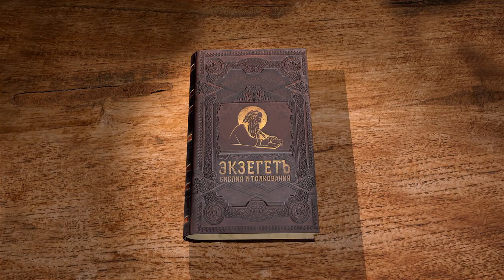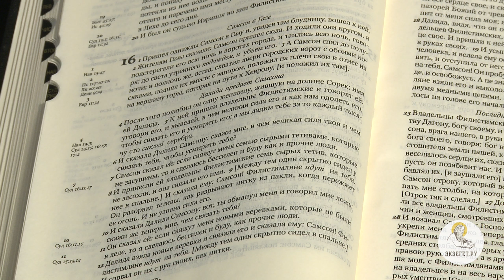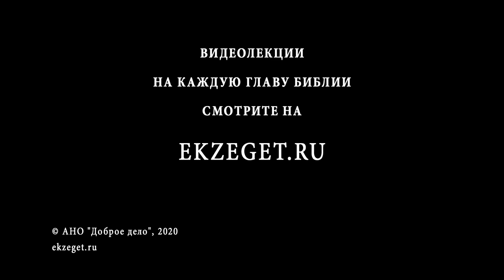Книга Судей. Глава 16. Протоиерей Олег Стеняев. Толкование Ветхого Завета. Толкование Библии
Начинаем цикл лекций по Книге Судей с Протоиереем Олегом Стеняевым.

В 16-ой главе книги мы продолжаем говорить о Самсоне.
В этот раз Самсон проявляет силу, когда выносит ворота города Газы на гору.
Затем мы разбираем историю падения и гибели Самсона.
С чего начинается эта история? Что лежит в основании гибели Самсона?
Как мы видим Самсон влюбляется в еще одну филистимлянку, Далилу, и женится на ней.
Тогда филистимляне уговаривают Далилу за серебро выведать секрет силы Самсона, чтобы усмирить его. Много раз вопрошала Далила Самсона, но много раз говорил неправду он о секрете силы своей. Но хитростью и упорством Далила вызнала секрет силы от Самсона и предала его филистимлянам, которые выкололи ему глаза и заковав в медные цепи поставили молоть в доме узников.
В чем же был секрет силы Самсона?
Чем закончилась жизнь Самсона? Обо всем этом говорим с протоиереем Олегом Стеняевым. В конце главы видим приписку о судье Емегаре, которой нет в еврейском тексте.